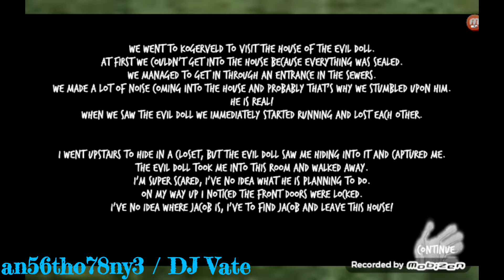Evil Doll (Gameplay) / Galactic Doll - Hard